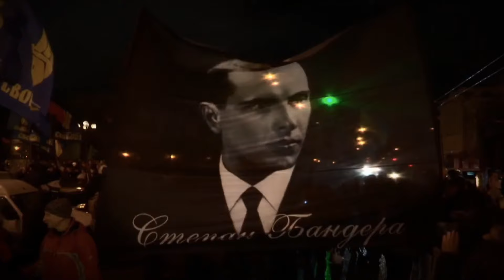Ты ж мене пидманула ! 🤣